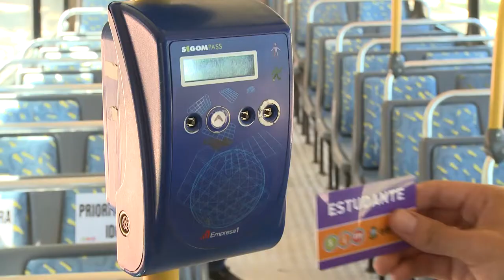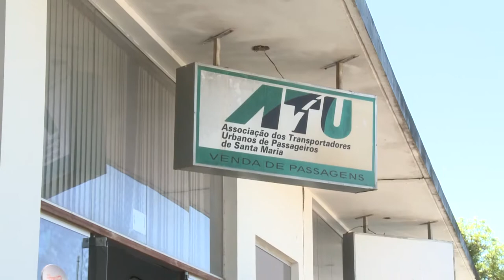Transporte para o campus - Volta às Aulas UFSM 2017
O gerente de operações da Associação dos Transportadores Urbanos (ATU) de Santa Maria fala sobre as linhas de ônibus para o campus, o procedimento para fazer a carteirinha do SIM (Sistema Integrado Municipal) e as providências para diminuir as filas de espera nas sedes da ATU.
Este vídeo faz parte da série Volta às Aulas UFSM 2017, que a TV Campus preparou para a orientação dos estudantes que chegam ou recomeçam o semestre letivo na universidade.